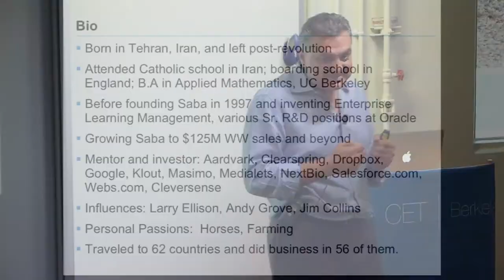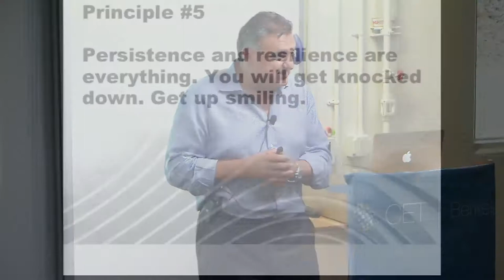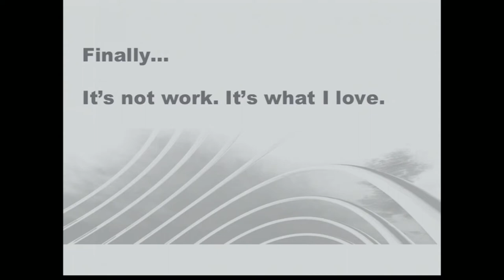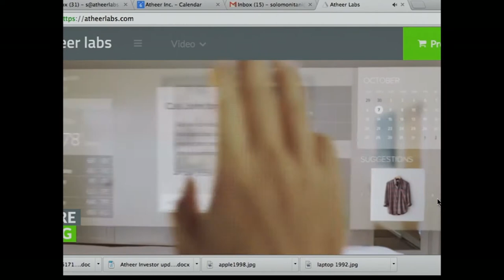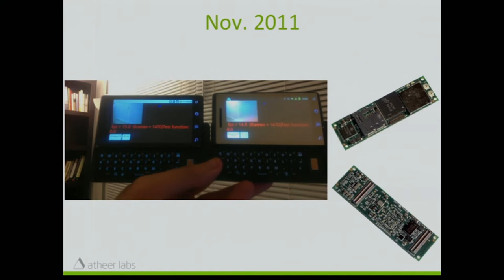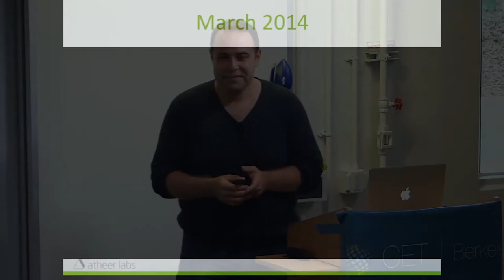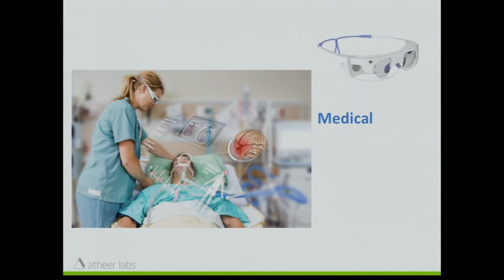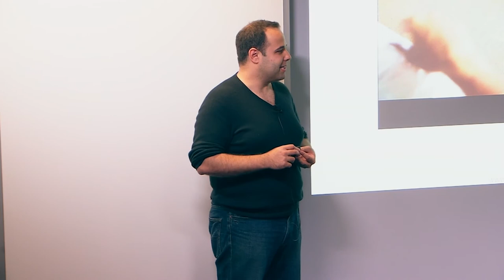A. Richard Newton Distinguished Innovator Lecture Series - Bobby Yazdani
In 1997, Mr. Yazdani founded Saba Software -- a company that with Bobby Yazdani, investor, entrepreneur and founder SABA sofware and special guest Soulaiman Atani, founder and CEO Atheer Labs

SABA pioneered multi-domain learning management systems. The  company went public in 2000 and it now boasts more than 23 million users in across 150 countries.For the past 25 years, Mr. Yazdani has also been an active supporter of startups, having  invested in over 60 early stage startups. He introduced a special guest, Soulaiman Atani, who discussed Atheer Labs' new product, which could well displace the latest ""pad"" technology.